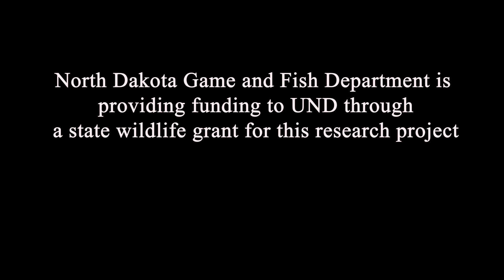Grazing-Grasslands-Birds - NDGNF - 08-12-2022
In this week’s segment of North Dakota Outdoors, Mike Anderson takes us to the prairies where researchers and ranchers are learning how cattle and birds coexist.